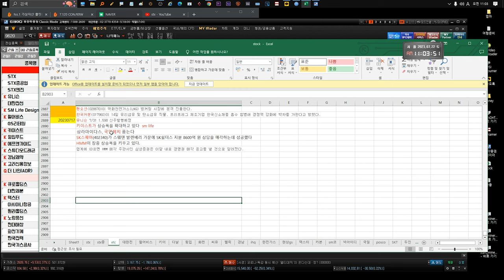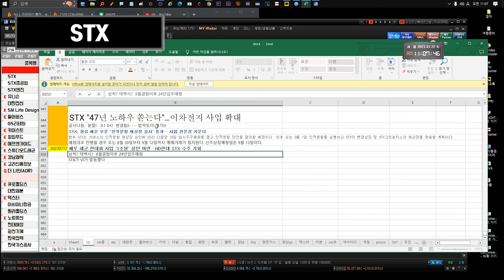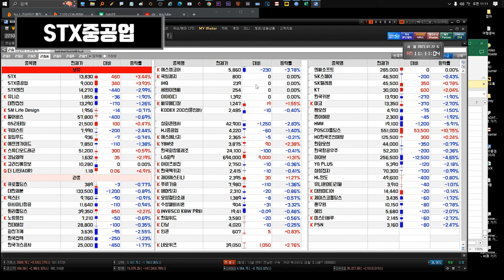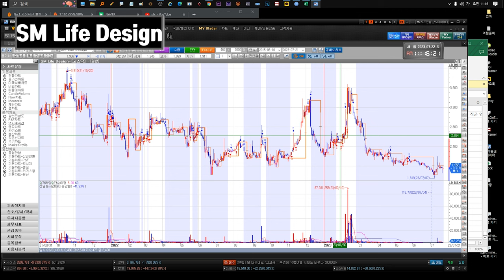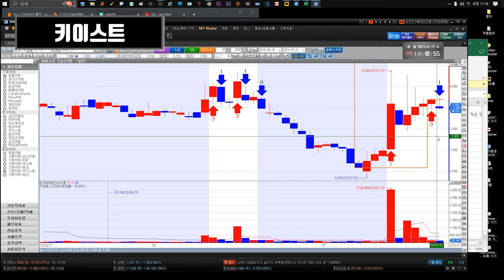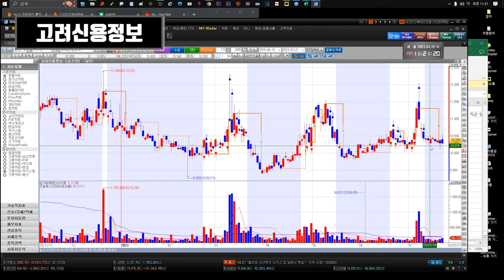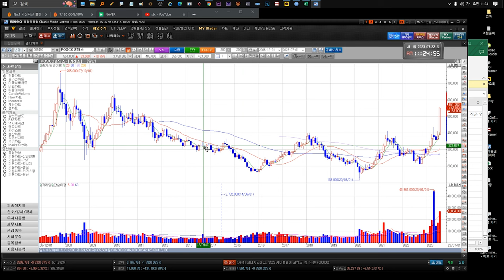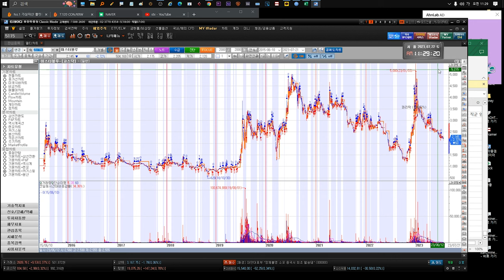230724 STX STX중공업 유니슨 대한전선 GS리테일 SM Life Design 펄어비스 gs리테일 키이스트 윙입푸드 에프앤가이드 고려신용정보